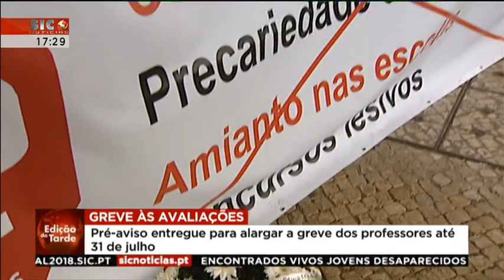Sindicato STOP entrega pré-aviso para alargar greve até final do mês (SIC Notícias/02-07)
Sindicato STOP entrega pré-aviso para alargar greve até final do mês

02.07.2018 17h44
O Sindicato de Todos os Professores entregou um pré-aviso para alargar a greve às avaliações até ao final do mês. Em dia de nova paralisação, o sindicato esteve hoje em protesto e tentou dar um presente ao ministro da Educação.